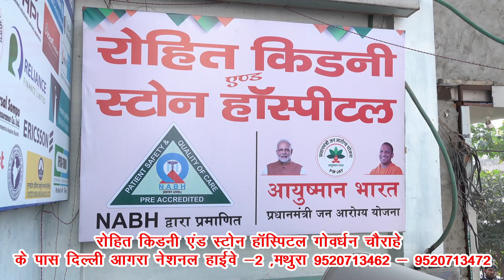चित्रकूट में बुंदेलखंड कबीरी महोत्सव का भव्य आयोजन